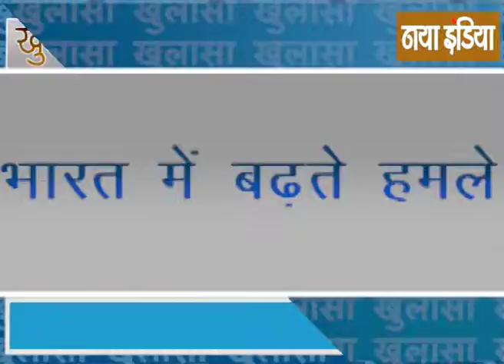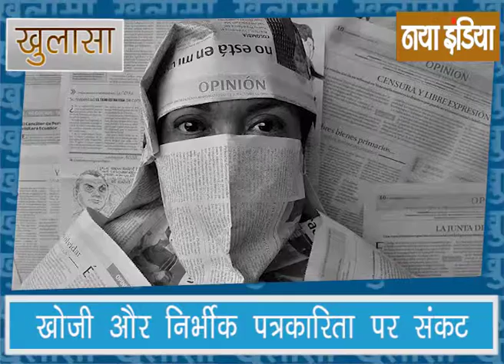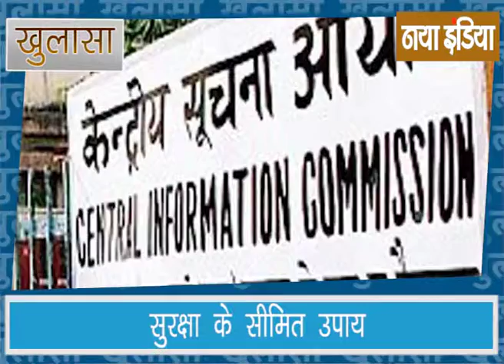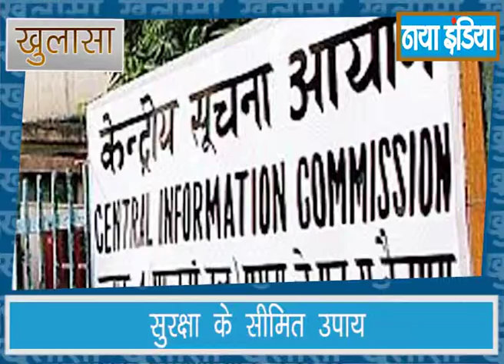Khulasa 06 Sep 2017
Media par badhte humle.